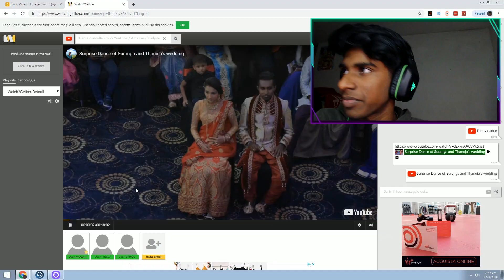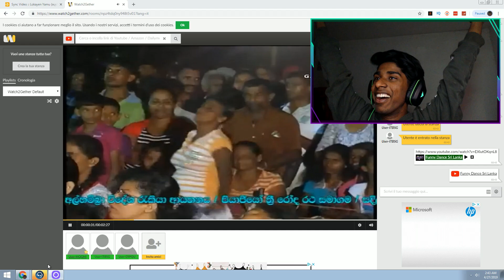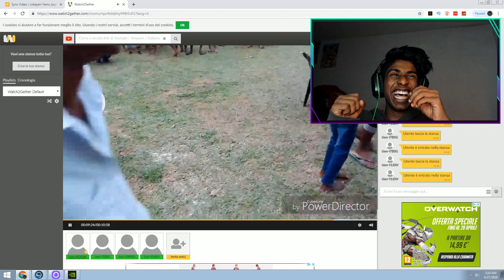ලංකාවේ අමුතු ආතල් - (REACTION) - Fernando Kaviya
Internet Speed: 700 Mbps Down 180 Mbps Up and

My Pc.

GPU: GTX 1050IT 4GB
Processor: Intel I5 7400
Ram: Kingston 8 Gb
HDD: 1 TB
Mic: Samson METEOR
Webcam: Logitech C922 Pro Stream
Monitor N1: BenQ GW2470H
Monitor N2: BenQ GW2470ML